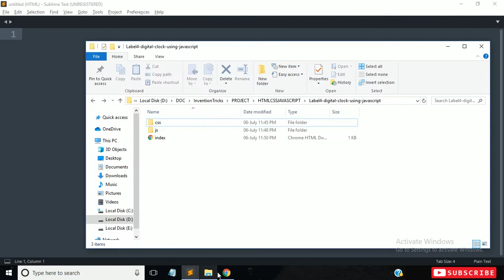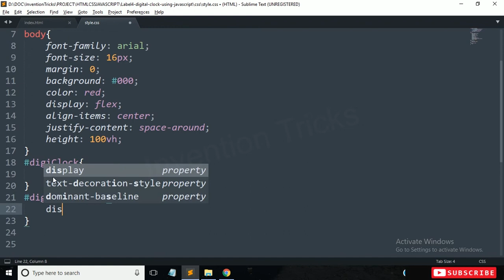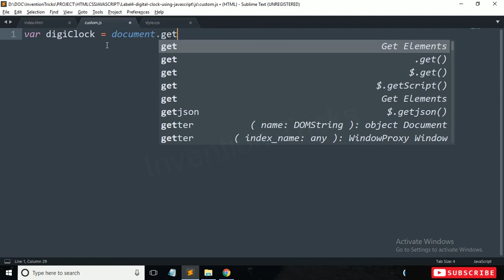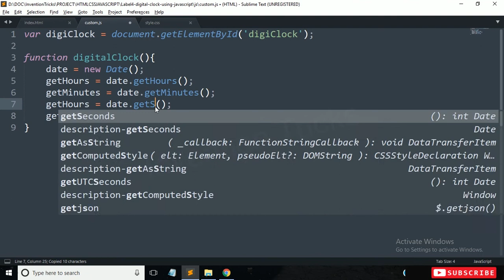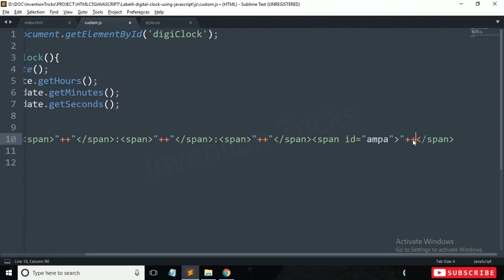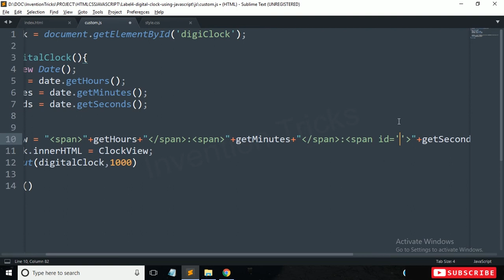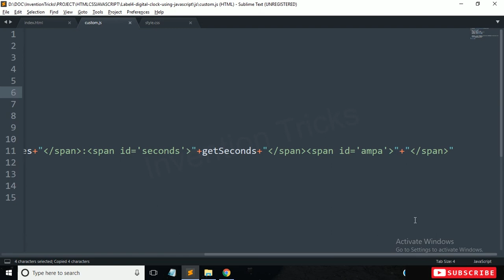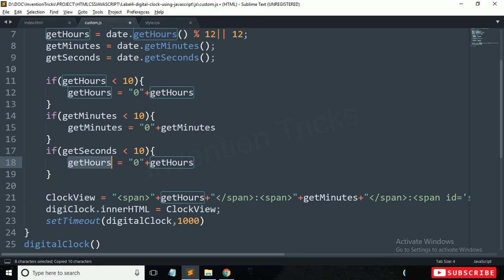Create Digital Clock using JavaScript | Digital Clock create using HTML CSS and JavaScript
This tutorial video to learn how to create Digital Clock using HTML CSS and JavaScript.